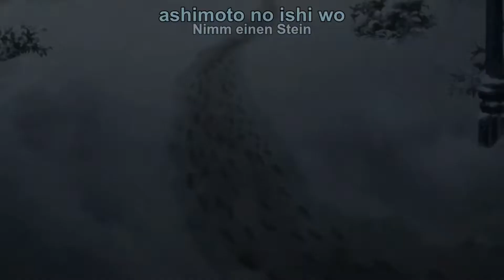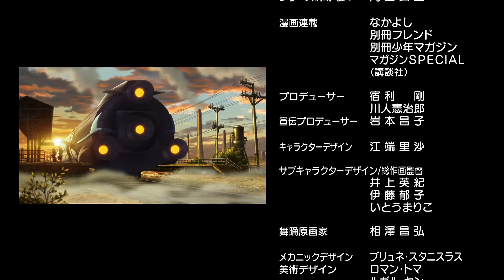AKB0048: River (Concert On Tundrastar) [FHD] [German]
After outwiting the DES it's finally time for the fulminant climax of the concert on Tundrastar.

Their songs can spark a fire of hope even on the most frozen soil!

AKB0048: S1 E9